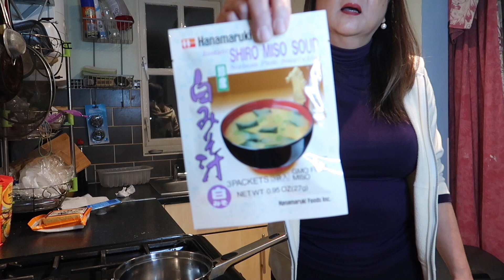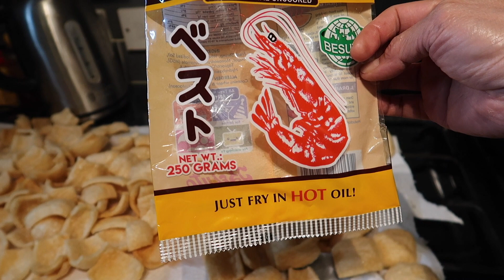LIGHT MEALS BEFORE CHRISTMAS😊, MISO SOUP, PANDESAL AT CHICHARONG HIPON😋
Hi guys! Kumusta na po kayo? Nasa bahay lang po kami kasi Lockdown nanaman dito sa UK. Pero okay lang, dapat laging positive sa life.😊